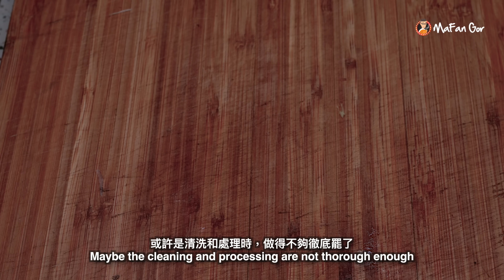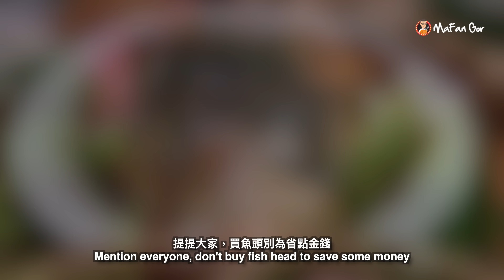【麻煩哥】😈薑蔥焗魚頭 Simmered Fish Head w/ Ginger & Shallots | (中文字幕/Eng Sub.) 「百份百無腥味」魚頭是怎樣煉成? /愛魚頭但怕腥人士必看😋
Hello 大家好！魚頭係一種好特別嘅食材，鐘意食嘅人會好鐘意，而唔鐘意嘅就算你請都唔食。但如果你只係怕腥而唔食嘅話，今集同大家分享嘅「薑蔥焗魚雲」，就應該啱你睇啦。因為今集除咗分享魚頭嘅煮法之外，仲會重點同大家講下，點先可以做到一個百份百無腥味嘅魚頭，睇完之後，可能由今日開始，你就會鐘意食魚頭架。

想知點做？快快 Click 入去 睇睇啦！

食材 Ingredients

魚頭 670克 670g Fish Head
薑110克  110g Ginger
蔥100克  100g Shallots
蒜頭2辮  2 Cloves of Garlic

魚頭調味 Seasoning of Fish Head

鹽1/2茶匙 1/2 tsp of Salt
糖1/2茶匙 1/2 tsp of Sugar
胡椒粉適量 Dash of Pepper
蠔油1/2茶匙 1/2 tsp of oyster sauce
老抽1/4茶匙 1/4 tsp of dark soy sauce
薑酒20毫升  20ml Ginger Wine

醬汁調味  Seasoning of Sauce

鹽1/4茶匙 1/4 tsp of Salt
糖1/4茶匙 1/4 tsp of sugar
生抽1茶匙 1 tsp of Soy Sauce
蠔油1茶匙 1 tsp of Oyster Sauce
胡椒粉1/6茶匙 1/6 tsp of Pepper
鮑魚汁1茶匙 1 tsp of Abalone Sauce
雞湯100毫升 100 ml of Chicken Broth
老抽1/4茶匙  1/4 tsp Dark Soy Sauce